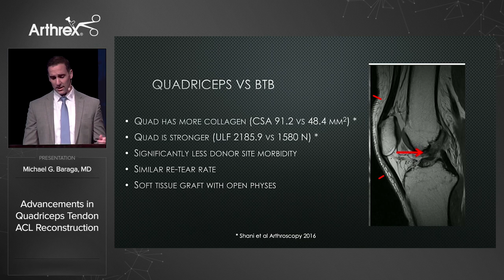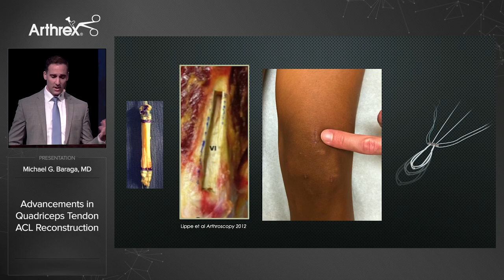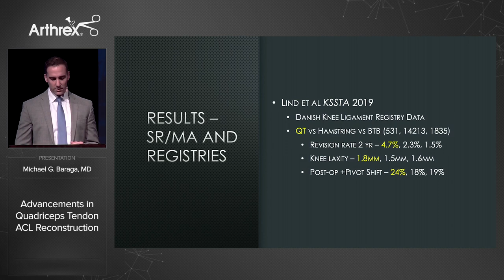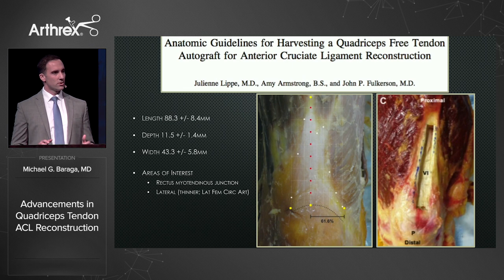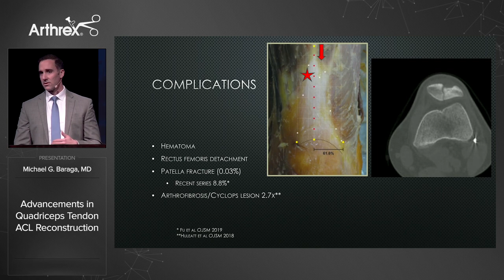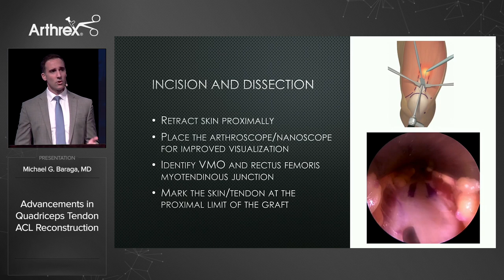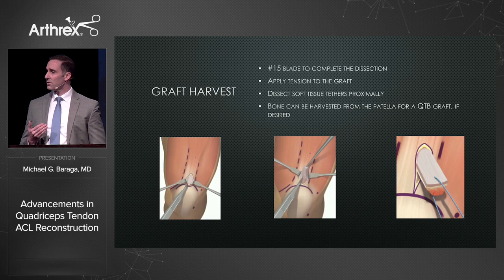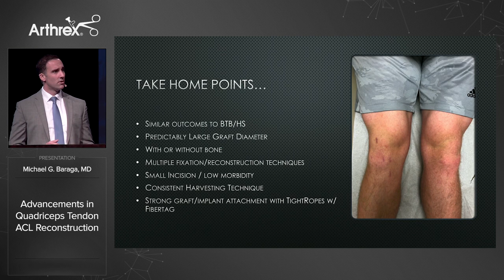Advancements in Quadriceps Tendon ACL Reconstruction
Michael G. Baraga, MD (Miami, FL), discusses the QuadLink™ ACL reconstruction technique, including his rationale and outcomes.